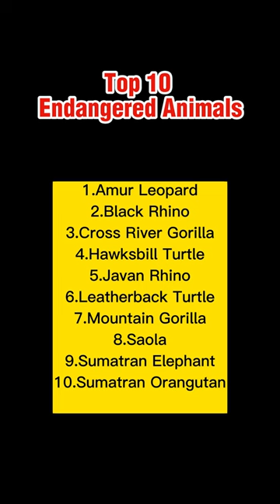Top 10 Endangered Animals.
1.Amur Leopard
2.Black Rhino
3.Cross River Gorilla
4.Hawksbill Turtle
5.Javan Rhino
6.Leatherback Turtle
7.Mountain Gorilla
8.Saola
9.Sumatran Elephant
10.Sumatran Orangutan